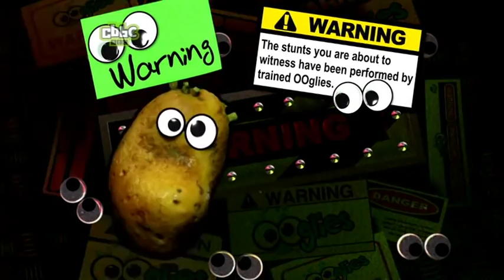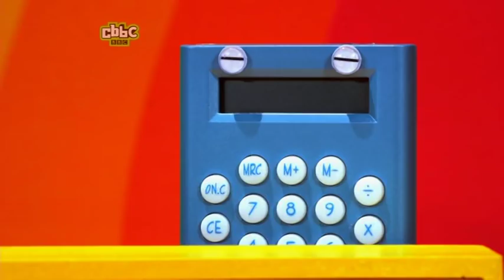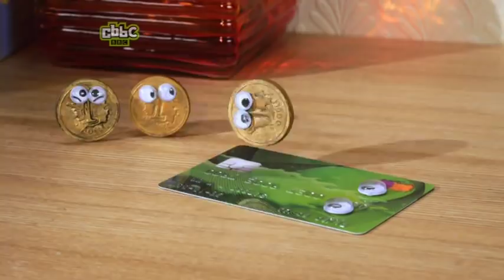Ooglies: episode 11 series 2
There's a parping blue cheese in the windy waste bin and the farty pants take to the skies for a whiff of adventure. Smells like OOglies!